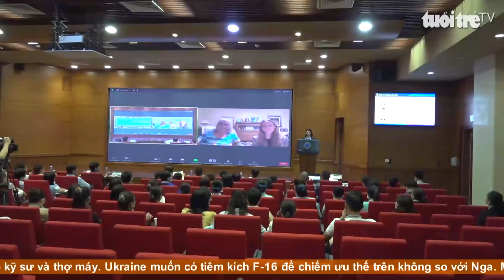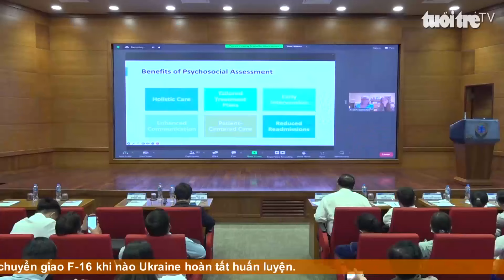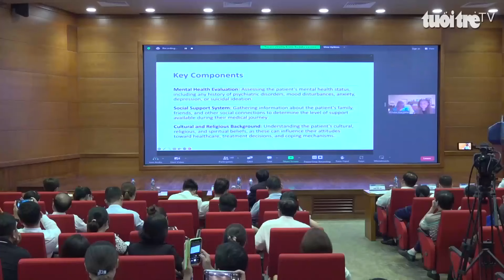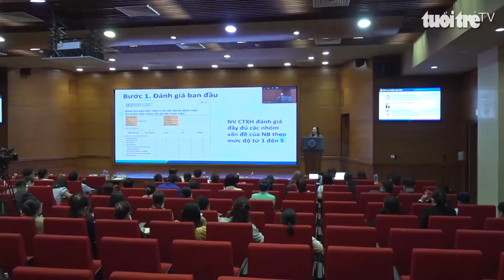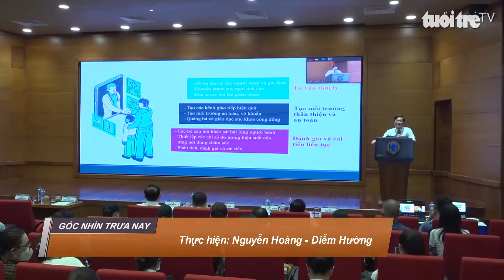Góc nhìn trưa nay | Theo chân người Cà Mau săn chem chép biển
Chương trình với những thông tin đáng chú ý: Nông dân tranh tài đua xe bò cực vui nhộn; Cấp biển số xe theo mã định danh: Hệ thống ‘thông’, nhiều xe được đăng ký thành công; Bực tức không tìm được vợ con, dùng cuốc bổ chết người đi đường…